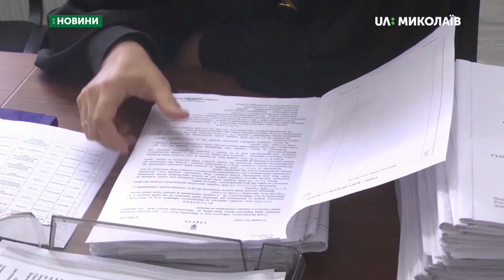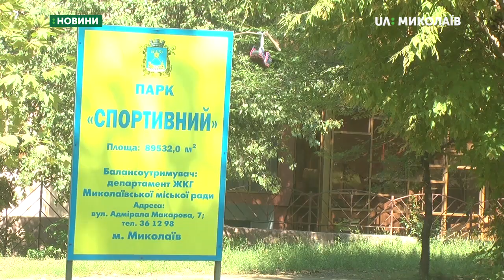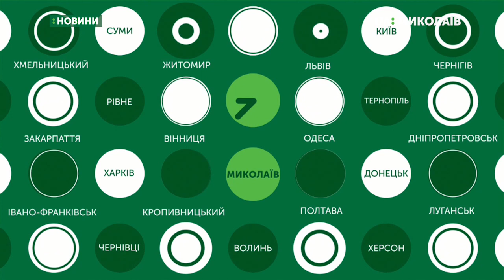13.08.2019 Новини 19:00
Новини
Інформаційна картина дня (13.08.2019) поглядом кореспондентів телеканалу UA: Миколаїв (випуск новин — 19:00):
- у Мікрорайоні Варварівка розпочали відновлювати газопостачання;
- контррозвідка спільно зі слідчими СБУ викрили та блокували постачання закордон продукції подвійного та військового призначення;
- розгляд справи Миколи Романчука перенесли;
- загорівся потяг Інтерсіті;
- на вулиці 68-ми Десантників на ходу загорівся автомобіль ВАЗ;
- військовослужбовці 36-ї ОБМП, взяли участь у Всеукраїнських змаганнях на кращу снайперську пару ЗСУ;
- 13-річний Олексій Середа повернувся з переможної для себе континентальної першості у Києві.